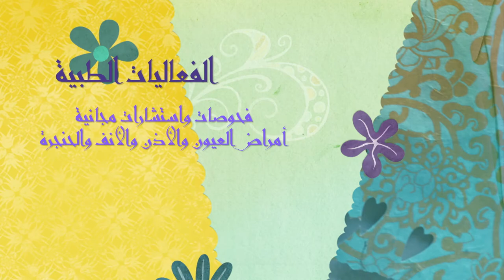الفعاليات الصحية | اليوم الثاني - فحوصات واستشارات لأمراض العيون والاذن والأنف والحنجرة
الفعاليات الصحية
اليوم الثاني - فحوصات واستشارات لأمراض العيون والاذن والأنف والحنجرة
الجمعية الحسينية - شهر رمضان ١٤٣٨هـ